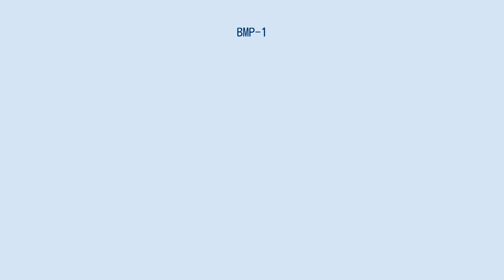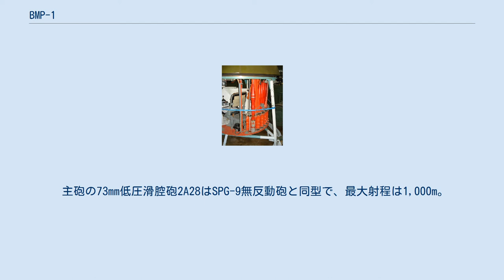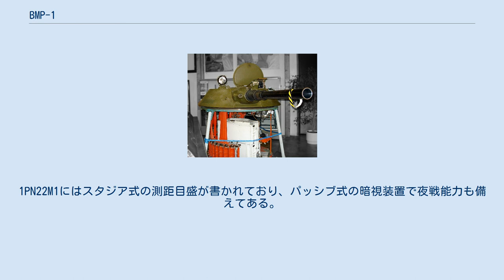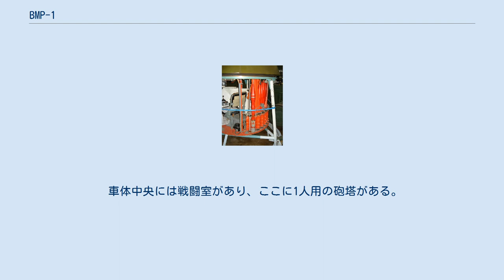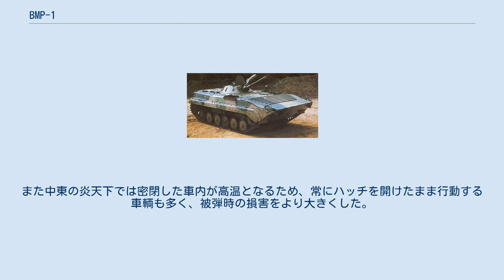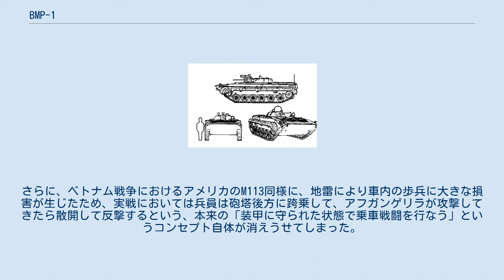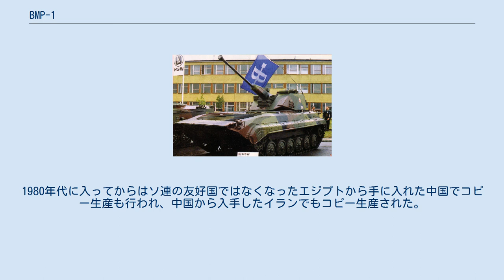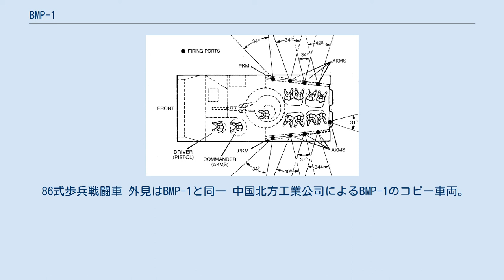BMP-1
BMP-1（ロシア語: БМП-1：ベエームペー・アヂーン）は、ソビエト連邦が初めて開発した歩兵戦闘車である。
 「BMP」とは「（ロシア語: БМП（Боевая Машина Пехоты、キリル文字をアルファベット表記するとBoyevaya Mashina Pekhoty）：バエヴァヤ・マシーナ・ピェホートゥィ」の頭文字をとったもので、ロシア語で「歩兵用戦闘車両」の意味である。
 それまでの、敵戦車や敵陣地への攻撃は随伴する戦車が行い、自身は兵士を戦場まで輸送して降車するまでの間に敵の砲火から防護するだけであった装甲兵員輸送車と違い、敵戦車を直接攻撃することのできるだけの武装を持ち、歩兵を乗車させた状態で戦闘を行わせることができる、という本車の登場は、従来の装甲輸送車両に比べて非常に画期的とされ、いわゆる「BMPショック」を西側諸国にもたらした。
 1950年代末に西ドイツ、フランス両国が相次いで開発した先駆者たちと共に、BMP-1は"重武装の砲塔を搭載して戦闘に積極的に参加する能力を持ち、かつ輸送する歩兵にも乗車させたまま戦闘を行わせることができる"という「歩兵戦闘車（IFV：Infantry Fighting Vehicle/ICV：Infantry Combat Vehicle）」と呼ばれる、新たな装甲戦闘車両の分野を生み出すこととなった。
 ソ連地上軍は、機械化歩兵用にBTR-50を用いていたが、火力・防御力・機動力のいずれも劣っており、火力を強化した歩兵用の車両が求められていた。
そこで、ソ連では1950年代の終わりから、各地のトラクター工場で各種の歩兵用装甲車が試作された。
 1964年、チェリャビンスク・トラクター工場設計局ではP・P・イサコフを主任設計技師とした設計チームが新型車両の開発を始めた。
最初に試作した「オブイェークト764」は、車体前部に300馬力のディーゼルエンジンを配置し、車体後部に兵員室を設けた。
さらに、後方に延長したシャフトで兵員室床下のウォータージェットを駆動させ、水上浮行させることが可能であった。
機関室の直後には操縦士と車長がややシフトした状態で座り、その後方に戦闘室、さらに後方に兵員室があり、8名の歩兵が座るようになっていた。
「オブイェークト764」案は仮採用されたものの、兵員室が著しく狭いため、更なる改良型の設計が求められた。
それを受けて開発された「オブイェークト765」は、ウォータージェットを廃した代わりに、キャタピラの駆動で浮行できるよう特殊なスカートを装備した。
また、エンジンを車体前部右側に寄せ、左側に操縦席と車長席を配置することで、兵員室の容積を僅かながら拡大させることができた。
 オブイェークト765は1966年に制式採用され、「BMP-1」の制式名称が与えられた。
 BMP-1の最大の特徴は、装甲兵員輸送車に比べ、歩兵支援のための強力な攻撃能力を有することであった。
 主砲の73mm低圧滑腔砲2A28はSPG-9無反動砲と同型で、最大射程は1,000m。
少量の装薬で発射された後にロケットブースターで加速される榴弾（HE）および装甲貫徹力400mmの対戦車榴弾（HEAT）が用いられた。
ただし、無反動砲と砲塔に搭載する車載砲の違いから、薬莢の形状が異なるため、直接的な意味での弾薬の互換性は無い。
装填は自動で行われ、砲塔バスケットに40発の砲弾が格納される。
もう一つの主兵装として、主砲基部に9M14 マリョートカ（NATOコードネーム：AT-3 サガー）対戦車ミサイルの発射レールを装備している。
ミサイルの飛翔体は、砲塔に2発、兵員室に2発を格納しており、砲塔上のハッチから装填が可能である。
9M14の最大射程は500-3,000m。
 さらに、副武装として主砲同軸に7.62mm機関銃PKTを装備した。
2,000発の銃弾が1条のベルトリンクに結合されて格納される。
なお、砲塔と主砲・機関銃の上下動は電動と手動の併用式である。
これらの武装の照準には、砲塔左側上方に搭載されたテレスコープ照準器1PN22M1が用いられた。
1PN22M1にはスタジア式の測距目盛が書かれており、パッシブ式の暗視装置で夜戦能力も備えてある。
 また、後部に配された兵員室には小さな銃眼（ガンポート）が設けられており、搭乗している兵士も携行している銃で発砲できる。
銃眼は車体左右に4箇所ずつ、後部乗降ハッチに1箇所あり、左右最前方の2基は分隊支援火器であるPK...